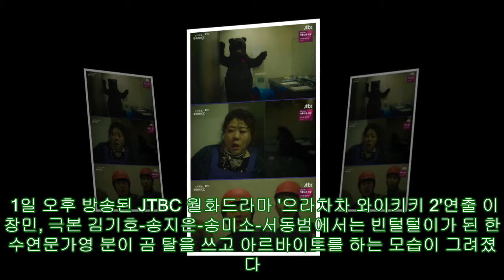'와이키키2' 문가영, 마취 총 맞고 쓰러졌다..이정은 '곰'으로 오해 - 스타뉴스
'와이키키2' 문가영, 마취 총 맞고 쓰러졌다..이정은 '곰'으로 오해 - 스타뉴스 사진=JTBC '으라차차 와이키키2' 방송 화면'으라차차 와이키키 2'에서 빈털터리가 된 문가영이 마취 총을 맞았다. 1일 오후 방송된 JTBC 월화드라마 '으라차차 와이키키 2'연출 이창민, 극본 김기호-송지은-송미소-서동범에서는 빈털털이가 된 한수연문가영 분
,맞고,총,맞고,#'곰'으로,#'곰'으로,문가영,#,#'와이키키2',스타뉴스,#'와이키키2',#